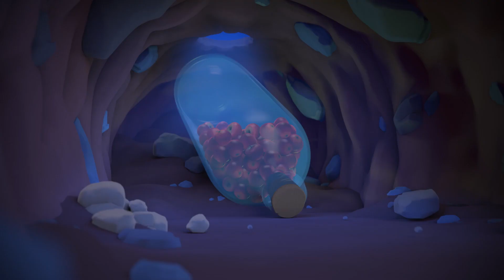ANTIKS | Pipoca | Desenhos Animados Engraçados Para Crianças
► Brinquedos dos Oddbods e mais itens disponíveis na Amazon ➤

Este desenho engraçado apresenta 7 amigos peludos enquanto eles riem e aprendem com a vida cotidiana. É um dos desenhos animados mais engraçados para crianças; você vai rir muito alto! CURTA e ASSINE o Oddbods Official hoje!